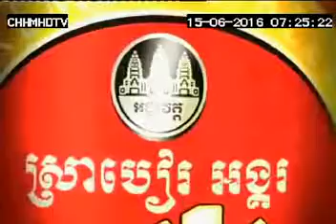Angkor Beer Gold Award 30sec 15 06 16 HM